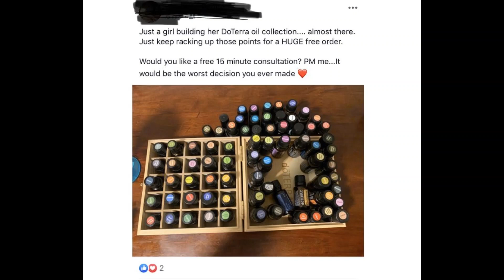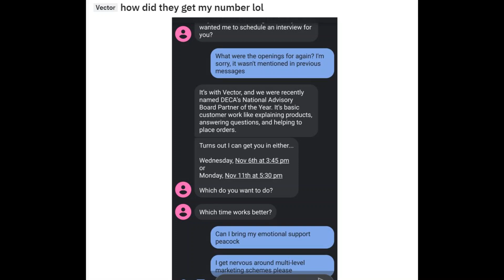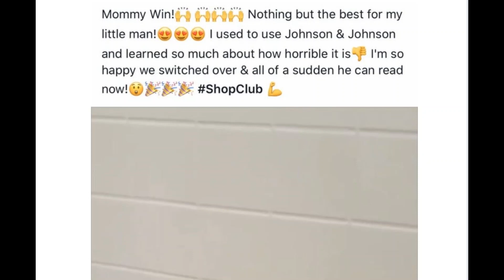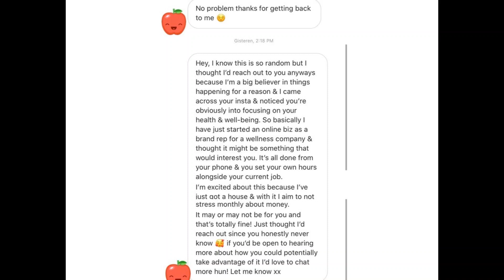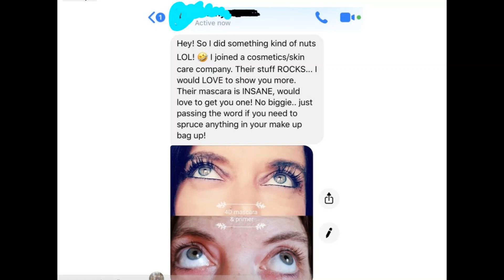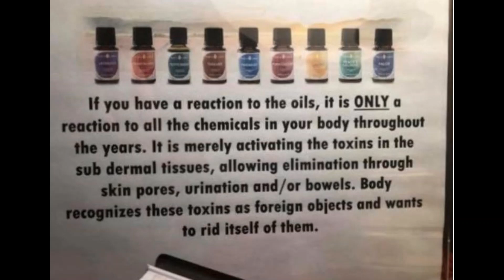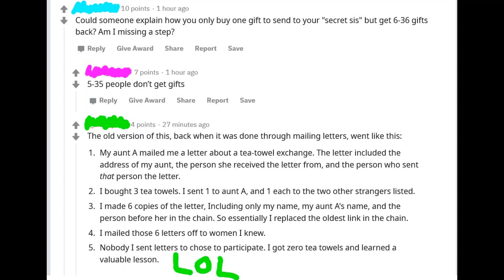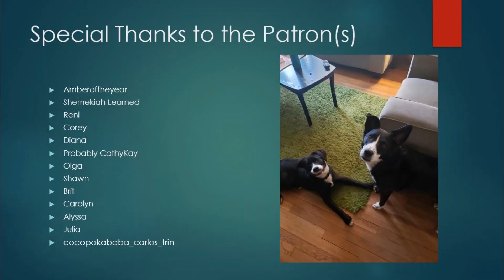That's Some Technologically Advanced Shampoo (r/AntiMLM)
Currently I do not have one, but I plan on doing my darndest to get over to the post office in the next week or so. I don't really have an excuse since the post office is less than a mile from my house... Thanks Fox Trotters, you guys are the best!